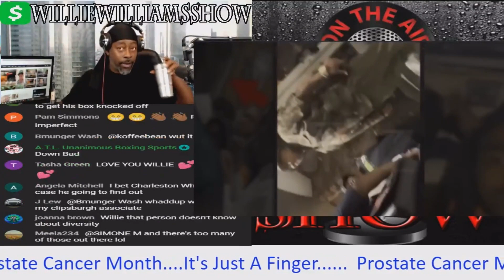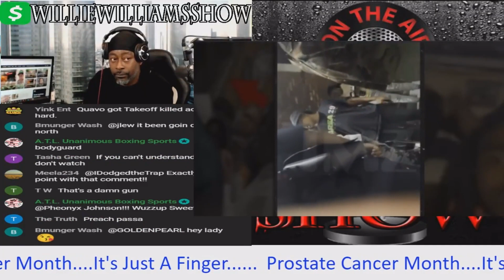Rapper Takeoff Update Video of Man With Gun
Thewilliewilliamsshow.com